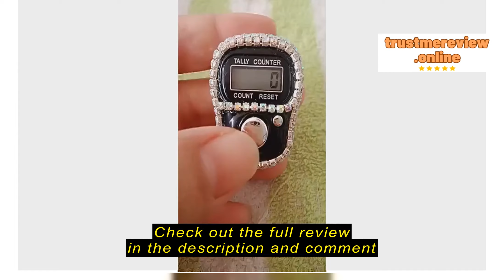Review Homesg.sg Premium Blink Digital Tasbih 5 digital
Homesg.sg

Homesg.sg Premium Blink Digital Tasbih 5 digital